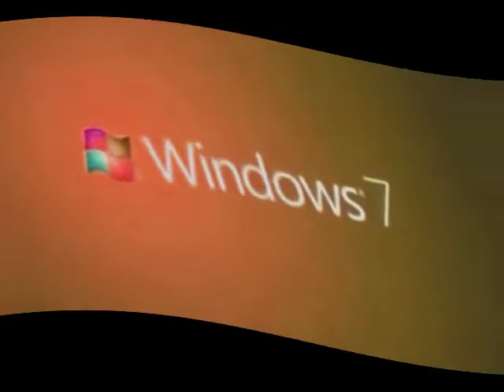Windows 7 Logo Animation in G Major 875 (V2)